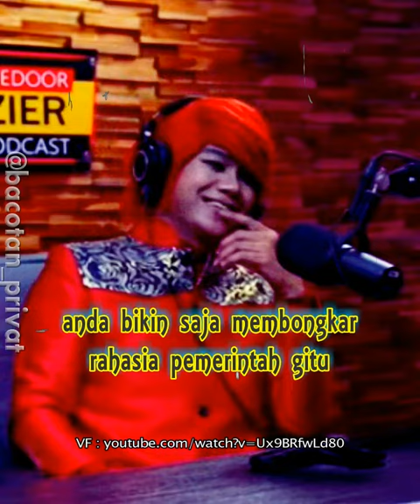REELS STORY WA PESULAP MERAH TUTUP CHANNEL BONGKAR RAHASIA DUKUN